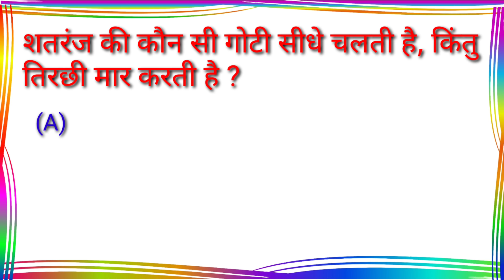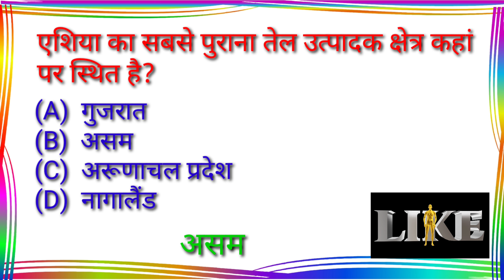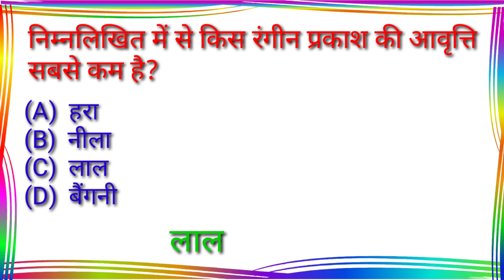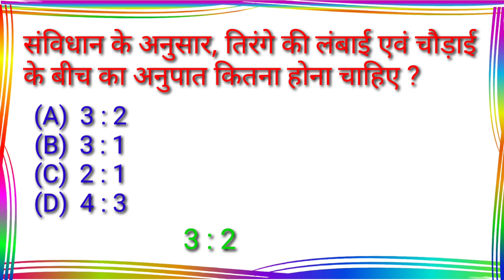😱🔥 सामान्य ज्ञान 🔥😱 | Gk Questions in Hindi|Gk Questions and answers